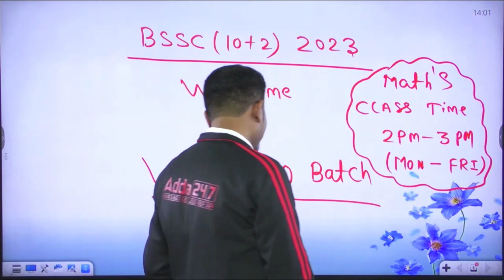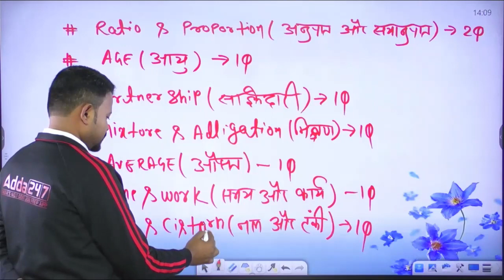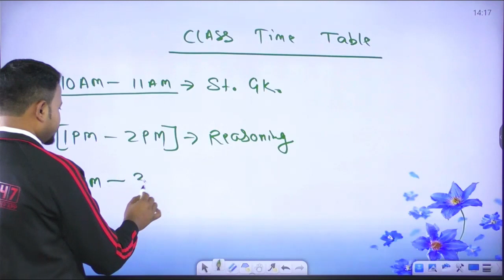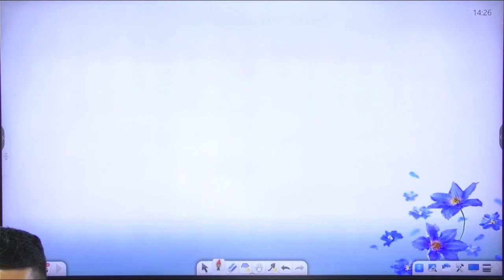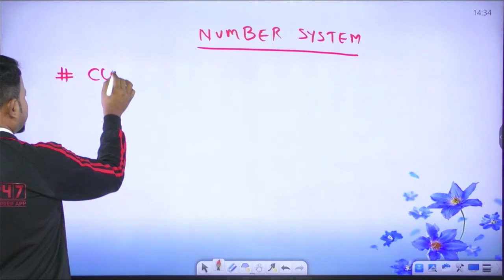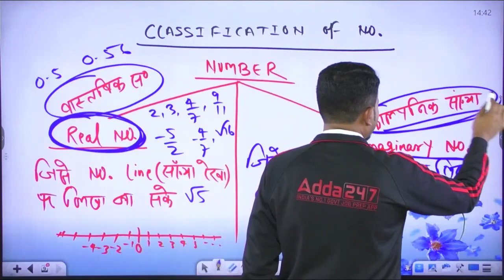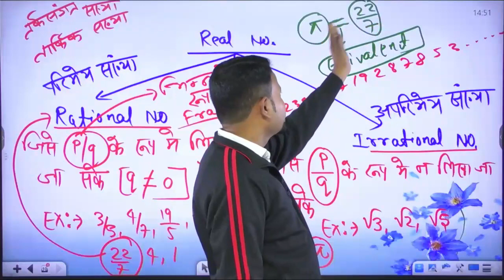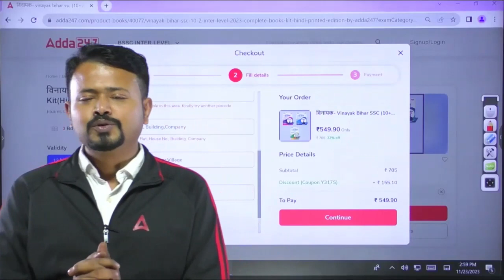Class 01 Introduction & Complete Syllabus